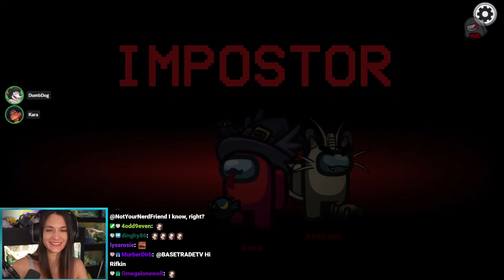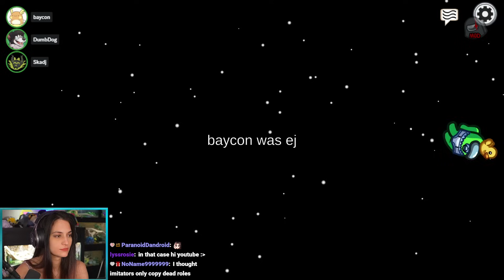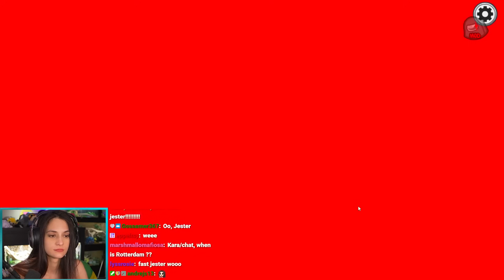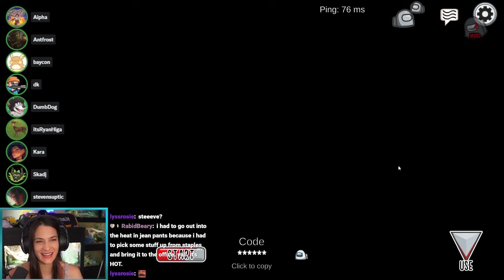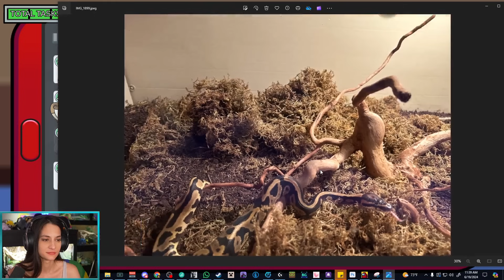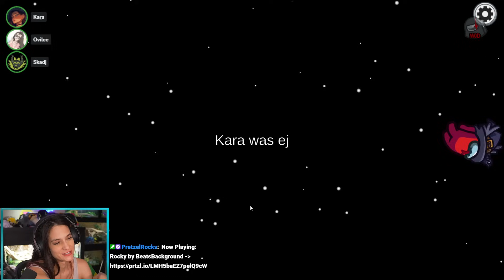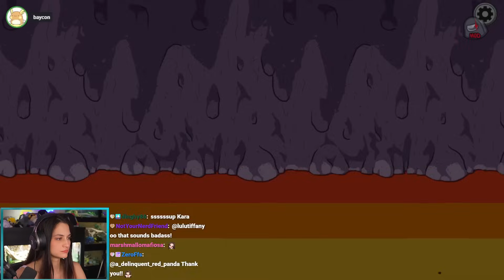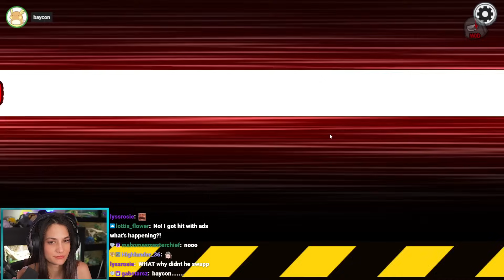AMONG US Town of Us w/ Dumbdog, dk, SteveSuptic, Antfrost, Ovilee, Skadj, and others